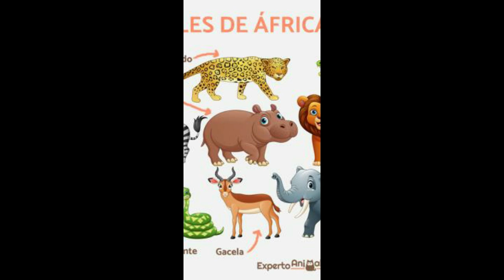Y LO VUELVO HACER PERO REALMENTE O SU-AND I'LL DO IT AGAIN BUT REALLY OR ITS-VIRUELA DEL MONO PART 1